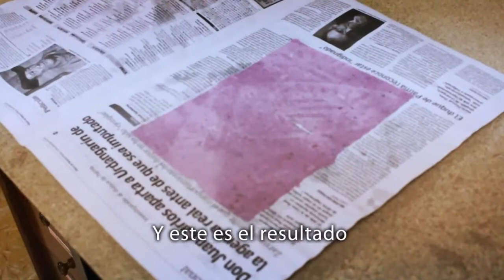Taller reciclado de papel